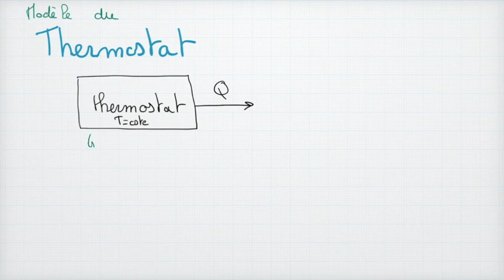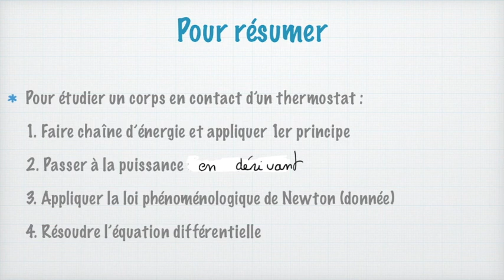Bilan thermique d'un corps au contact d'un thermostat fluide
Au programme du bac de spécialité physique, il y a l'étude d'un solide en contact d'un thermostat fluide. Il faut savoir établir l'équation différentielle d'évolution de la température et la résoudre. Il s'agit d'un exercice où on utilise tout ce qu'on a vu en thermodynamique et où on utilise les nouveaux maths qu'on a appris. Il faut donc être au point sur tous ces concepts :